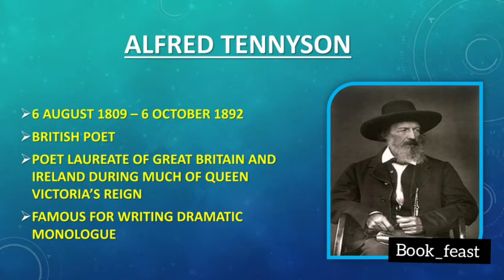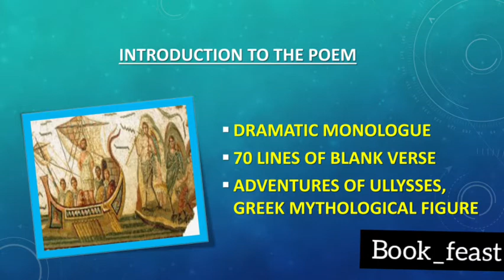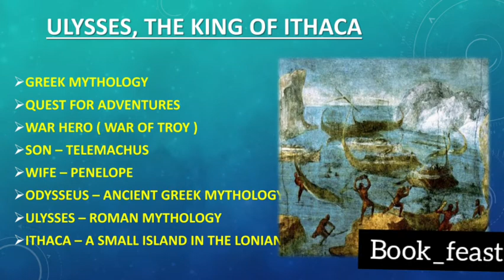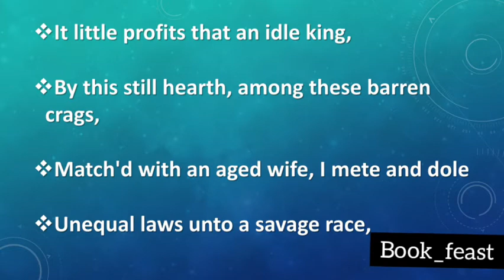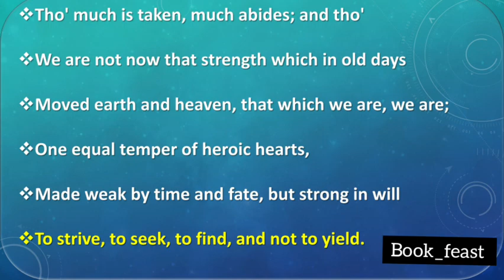Alfred Tennyson | Ulysses |Explained in Tamil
Hi everyone,
Gud day to all
This video deals with summary, Analysis, interpretation and poetic devices of , "Ulysses" by Alfred Tennyson.

Reference: 12 standard English Text book
and British Literature (sem-2),Madras University syllabus

Greetings
with Regards,